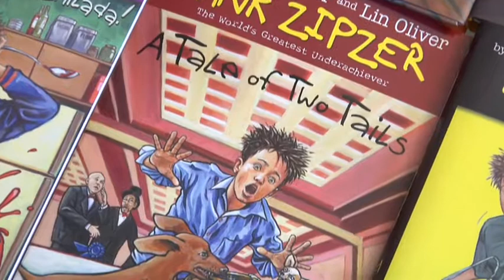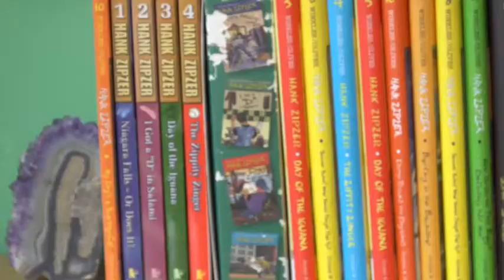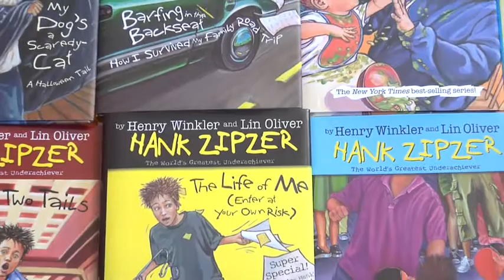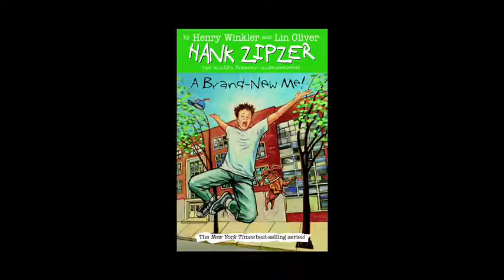A Brand-New Me!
Its graduation time for Hank and all his friends— time to move on to middle school. Trouble is, there are tests Hank has to pass to get into the same middle schools as his friends, and his learning differences might get in the way.